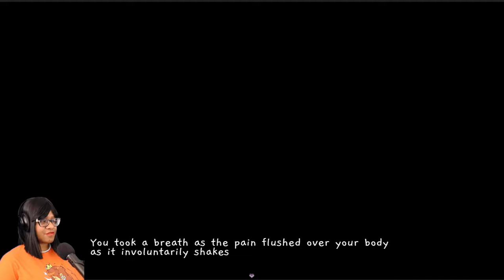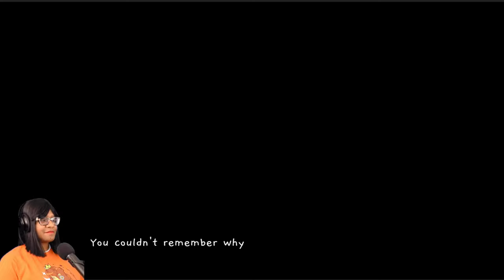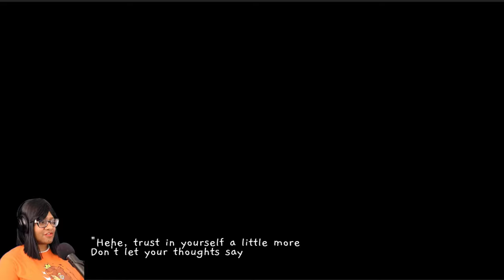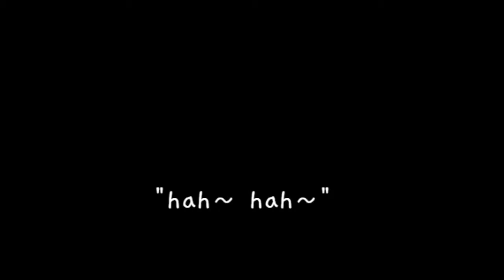A Smiling Suspicious Jester Haunts Your Dreams - Eternal Dreamscape DEMO Remake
"Living in a dream should be a happy reality, but what if something you thought that was in your head was keeping you inside?"

You suddenly found yourself falling asleep in odd places to the point that your family worries about you. In your oddly vivid dreams, a mysterious voice calls out to you asking for your name.